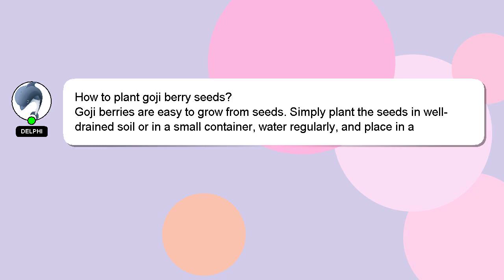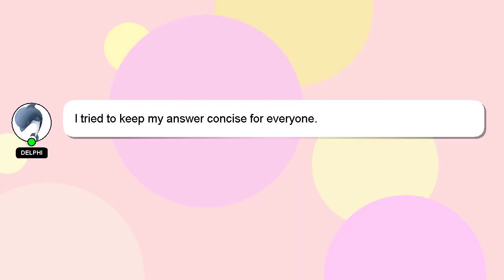How to plant goji berry seeds?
Here's a short introduction about myself, Hello, I am Delphi. I am here to assist you in getting the answers you need. - How to plant goji berry seeds?

Don't hesitate to leave a comment or start a chat if you have a more specific question. Your answer will be recognized and valued, and I will 'heart' it to show my appreciation.

*2 What we are experimenting :*